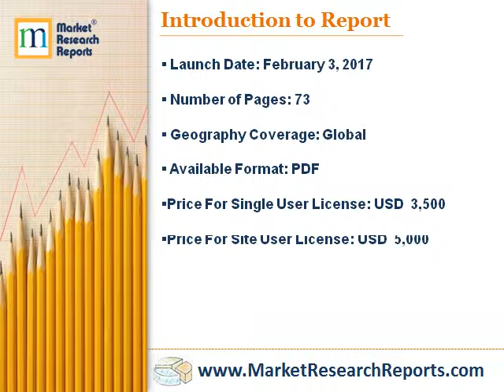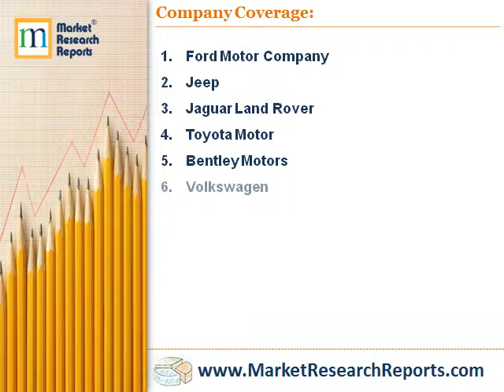Global Automotive Terrain Response System Market 2017 - 2021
Market Research Reports, Inc. has announced the addition of “Global Automotive Terrain Response System Market 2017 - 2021” research report to their offering.